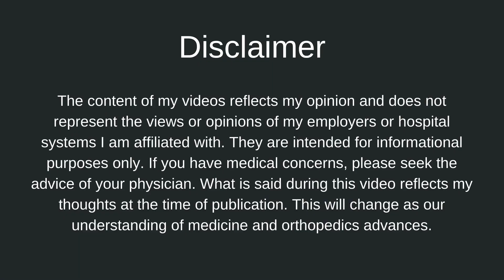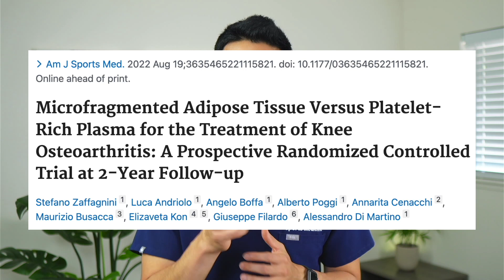PRP Injection vs Adipose Stem Cell Therapy for Knee Arthritis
Stem Cell Therapy vs PRP Injection - Which is better? Platelet rich plasma injections and stem cell injections are revolutionizing the way we treat orthopedic problems. Both have been shown in clinical trials to provide excellent pain relief and re duction of symptoms related to symptomatic knee osteoarthritis. However, there have been no trials directly comparing adipose derived stem cell injections to PRP. Until now. Which one is better? Stem cells or PRP injections? Let’s find out.

►  ABOUT ME